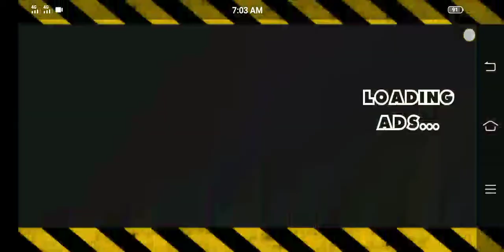CITY CONSTRUCTION GAME / CITY GAME / PLAY GAME / ANDROID GAME / ZAHEER ALI / CHZAHEERGAMING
اسلام علیکم دوستو کیا حال ہے امید کرتا ہوں آپ خیریت سے ہوں گے دوستو یہ میرا گیمنگ کا  چینل ہے میں بہت اچھی گیمنگ ویڈیو اپلوڈ کرتا ہوں آپ میری  گیمنگ ویڈیو دیکھیں اور مجھے کمنٹ میں بتائیں کہ آپ کو ویڈیو کیسی لگی اگر آپ کو اچھی لگی تو اس کو لائیک کریں اور میرے چینل کو سبسکرائب کریں  شکریہ
Hello friends how are you i hope you are well friends this is my gaming channel i upload very good gaming video you watch my gaming video and let me know in the comments how you like the video if you like it  So like it and subscribe to my channel thanks